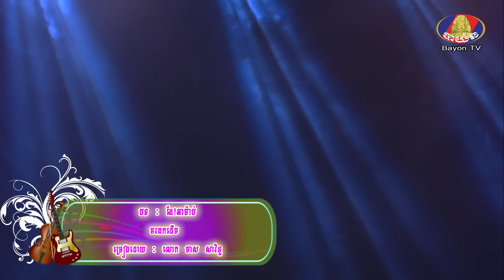នែ!អាម៉ាប់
សូមរីករាយស្តាប់កំសាន្តនៅបទចម្រៀងខ្មែរបែបមរតកដើមពីកម្មវិធី "រាត្រីពណ៌ស្វាយ"
បទ ៖ នែ!អាម៉ាប់
ច្រៀងដេាយ_លោក មាស​ សារិទ្ធ